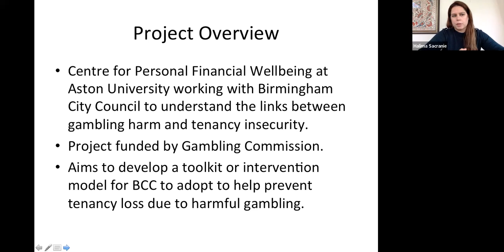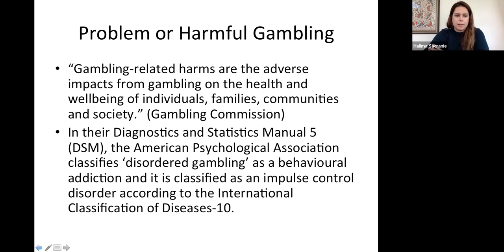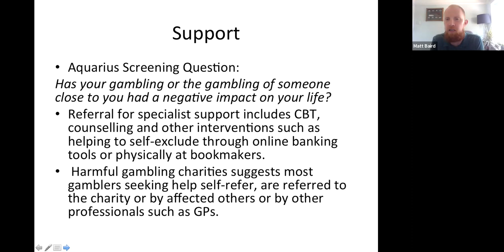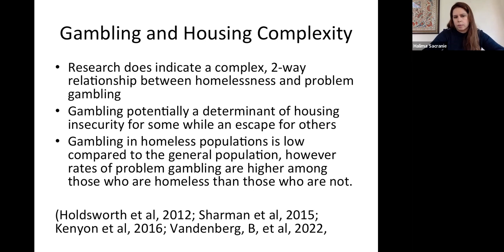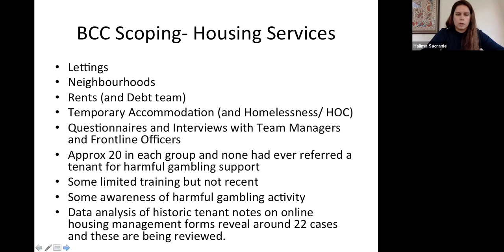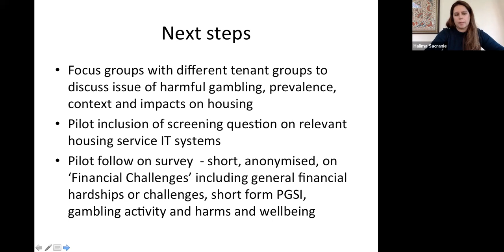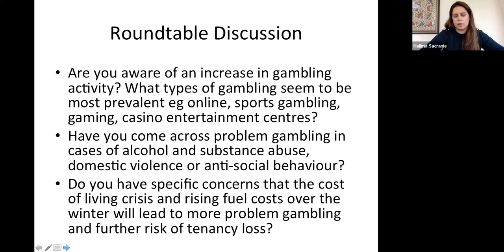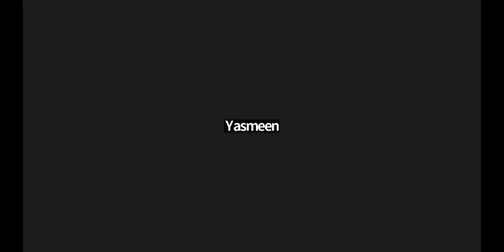The relationship between Social Housing and Gambling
This week's amazing session certainly highlighted many issues that we are facing, including stigma, how to accurately record and support harmful gambling, how harmful gambling may increase during the cost of living crisis and the impact that just one person can have on their wider community.